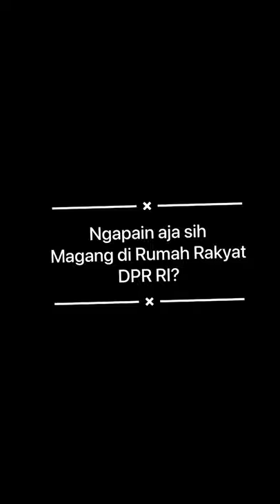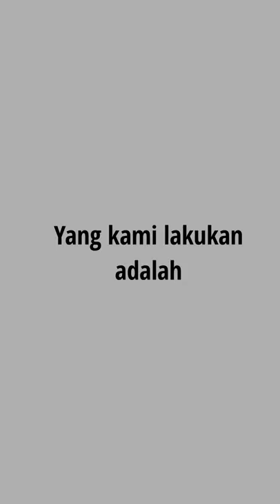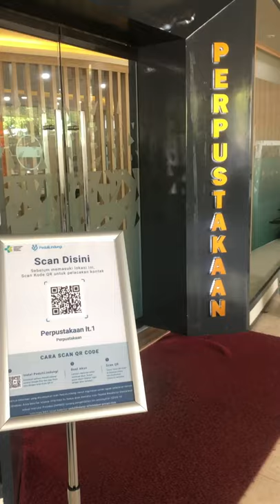Video Testimoni Magang di Rumah Rakyat DPR RI angkatan 2021 - Tim Idham Chalid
Kami telah memetik memetik banyak sekali pengalaman serta pengetahuan baru dalam 4 bulan ini untuk bekal kedepannya

Menjadi bagian peserta Magang di Rumah Rakyat DPR RI merupakan suatu kebanggan serta kesempatan yang sangat istimewa karena dapat merasakan langsung bekerja di laboratorium politik terbesar di Indonesia.

Namun, 1 Minggu lagi akan terasa lebih cepat dari yang seharusnya. Kami, khususnya tim Idham Chalid akan berpisah kembali menjalani hidup di jalur masing-masing. Ya begitulah "setiap orang ada masanya, dan setiap masa ada orangnya". Sudah pasti akan rindu dengan rutinitas sebagai peserta magang MDRR DPR RI. Mulai dari mengerjakan projek hingga mengisi logbook dan learning journal yang tidak boleh terlewatkan setiap harinya.